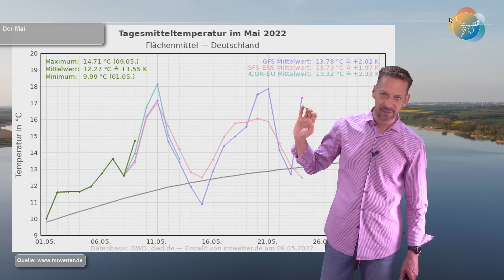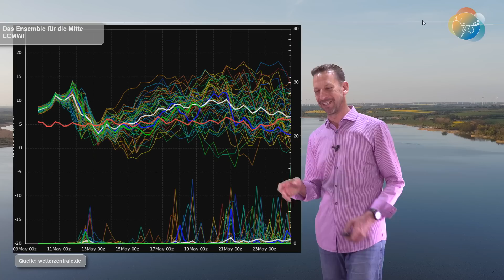Viel Sonne im Mai, Regen bleibt Mangelware - noch. Aktuelle Wetter- & Windvorhersage 10.05.-15.05.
Der Regen wird so dringend gebraucht - und er kommt einfach nicht, noch nicht. Die Ensembles deuten zwar mehr Niederschläge im Laufe der 3. Mai-Dekade an, aber das bleibt mit Vorsicht zu genießen. Sonst bekommen wir diese Woche viel Sonne.
Ansonsten ist es in der Wetterküche relativ ruhig...